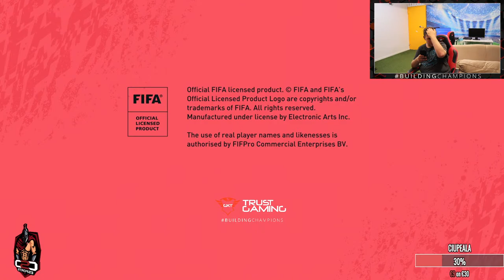MICU' MILIONAR - RTG - ROAD TO DIVISION 1 - NE CALIFICAM LA FUT CHAMPIONS ?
CELE MAI BUNE SI PROFI KIT-URI DE VAPAT LE GASITI AICI